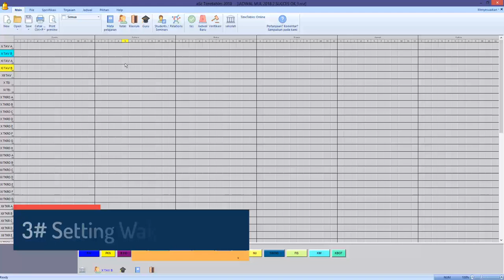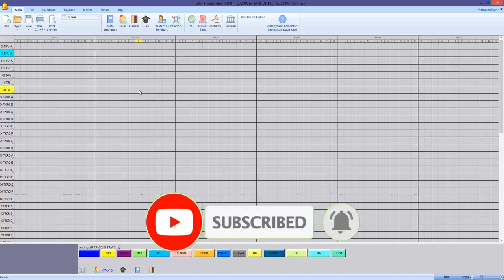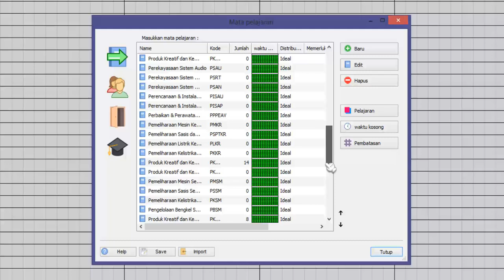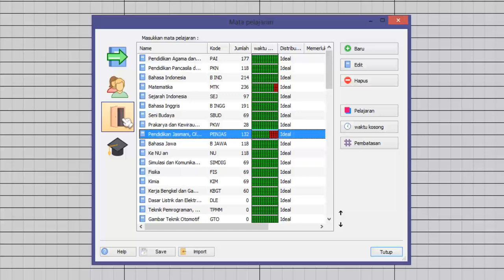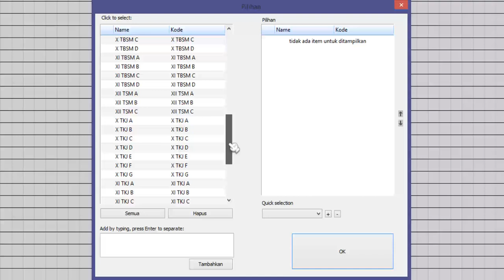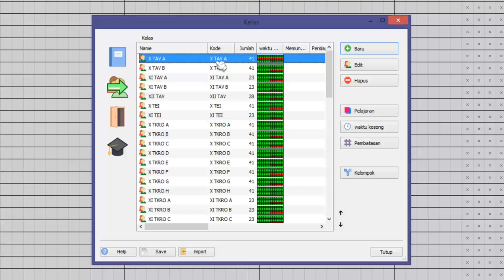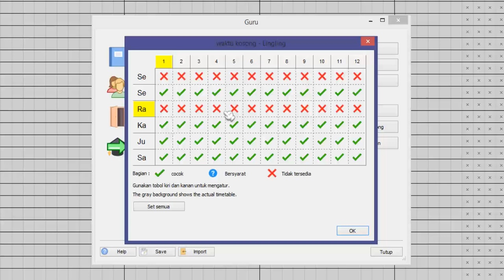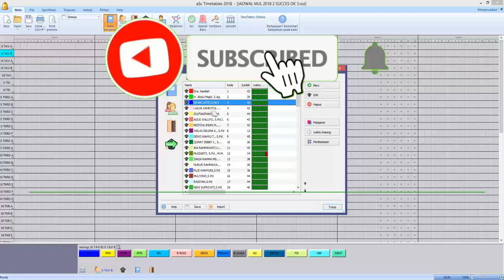MENGATUR WAKTU KOSONG GURU DAN WAKTU PEMBELAJARAN - TUTORIAL LENGKAP ASC TIMETABLES 2019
Pada saat membuat jadwal mungkin saja ada guru yang menginginkan jadwalnya di hari tertentu saja sehingga kita harus mengatur supaya tidak muncul jadwal sesuai permintaannya. Ada juga pelajaran yang menginginkan di jam tertentu saja, misal mapel penjas hanya di pagi hari saja. maka kondisi ini perlu diseting terlebih dahulu sebelum membuat jadwal jadinya. Silahkan ikuti langkah-langkah berikut, semoga bermanfaat.

Ayo yang membutuhkan Aplikasi ini silahkan tulis data :
Nama Sekolah ...
Alamat Sekolah ...
Nama Pemesan ...
Email Pemesan ...
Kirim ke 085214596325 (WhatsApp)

asc timetables help,
hsc timetable,
hsc timetable 2019,
hsc timetable july 2019,
hsc timetable 2019 art,
hsc timetable 2019 bangladesh,
hsc timetable 2019 science maharashtra board,
hsc timetable 2019 arts pdf,
hsc timetable july 2019 maharashtra board,
hsc practical exam timetable 2019,
hsc vocational timetable 2019,
asc timetable tutorial in english,
asc timetable manual,
asc timetable mobile app,
asc timetable online,
asc timetable registration code keygen,
asc timetable registration code,
asc timetable registration name and code,
asc timetable user manual,
asc timetable with crack